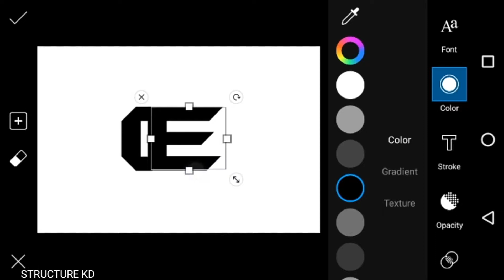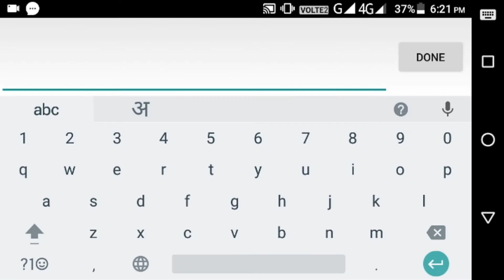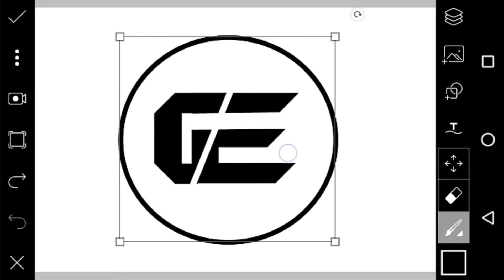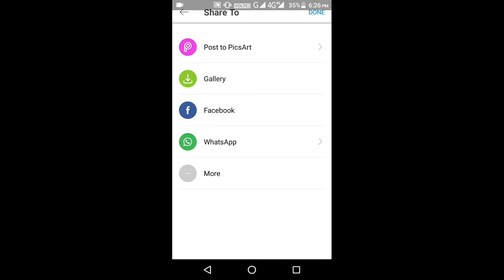Logo Design in PicsArt | Logo को like करो | How to make logo in PicsArt |🔥🔥 #12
.                           "Logo को like करो"

👋 hi guys

01. How to make logo on android,
02. Picsart brand logo design tutorial,
03. PicsArt Logo Design Tutorial
04. How to create logo on android
05. Creative Logo Design Concept
06. How to edit Logo Design
07. Logo editing
08. How to create Company Logo
09. PicsArt Logo Design Concept
10. GE Logo Design Concepts

11. Best Logo of 2018
12. Top 10 Logo Design
13. Creative logo design
14. Logo Design Source File
15. How to make logo free
16. Logo Design Concept free
17. Top logo designs
18. Professional logo design
19. Youtube channel Logo Design
20. 2018 Best Logo Designs

21. Best Logo Design Software
22. How to make Logo online
23. Logo design on Android
24. Logo Design Concepts
25. Free logo design
26. Logo Design
27. How to Design Logo in Picsart
28. How to create Game Logo
29. How to create Brand Logo
30. How to create Business Logo